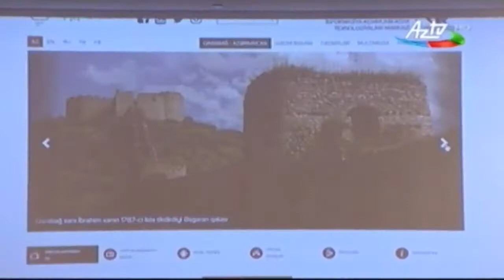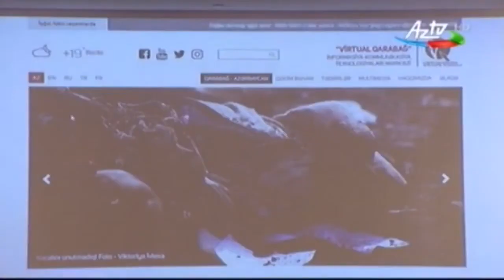Virtual Qarabağ AZTV